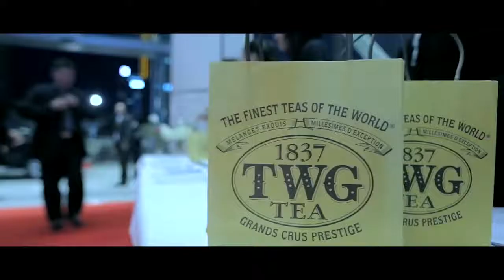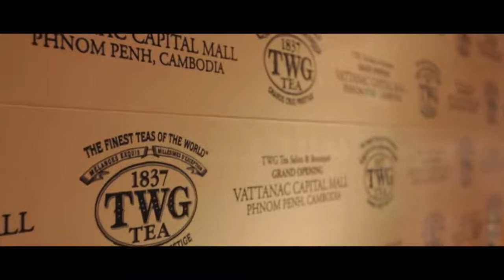TWG Grand Opening in Vattanac Capital, Phnom Penh, Kingdom of Cambodia